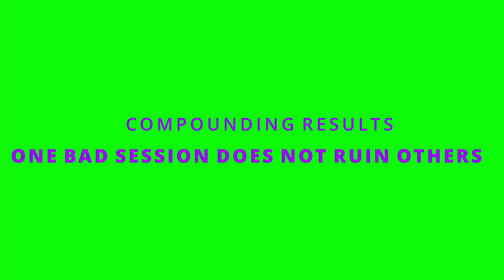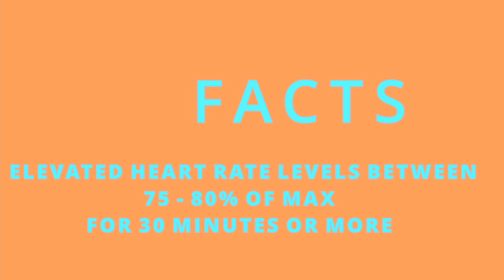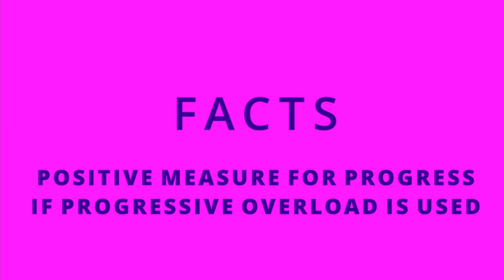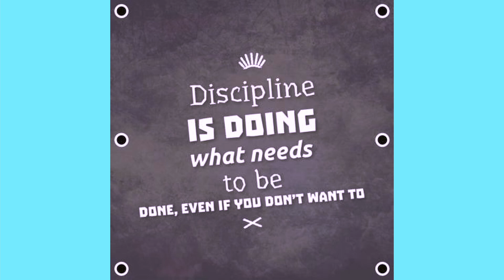How to tell you are working hard enough (DOMS, sweat, and more)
Hi,

Today's video will be about debunking myths and telling hard cold facts so that you become more educated and a better overall person!

TB